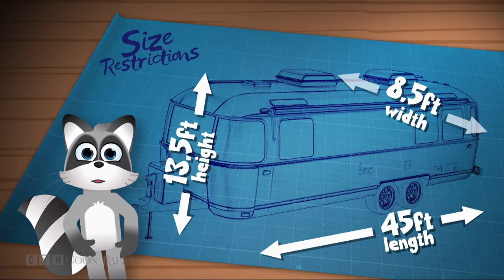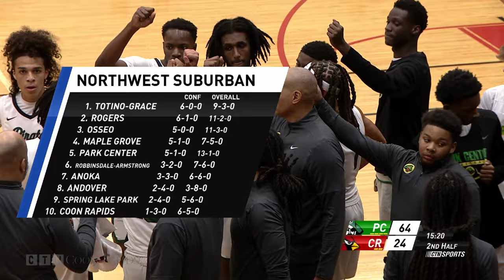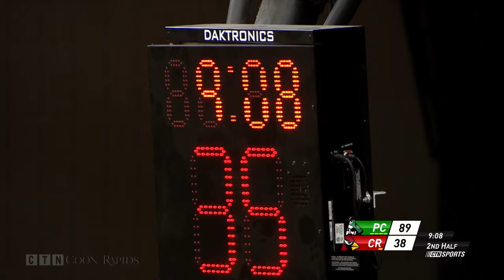Boys Basketball: Park Center at Coon Rapids 1.16.24